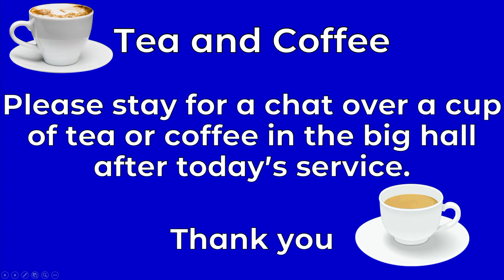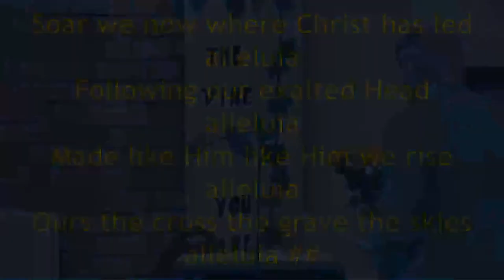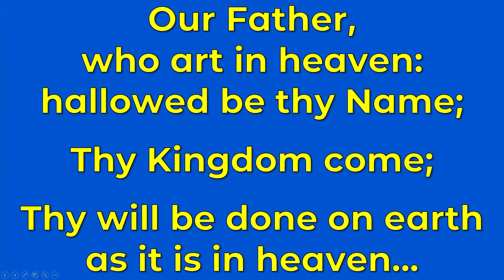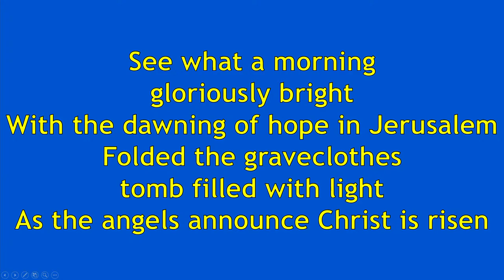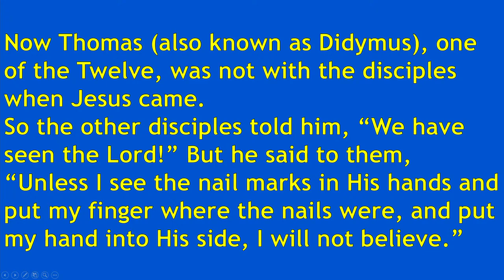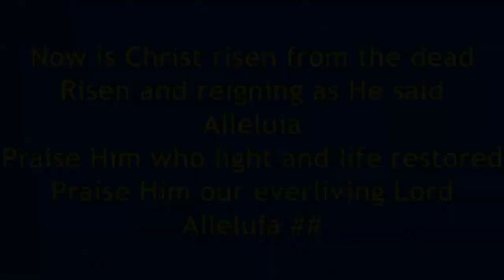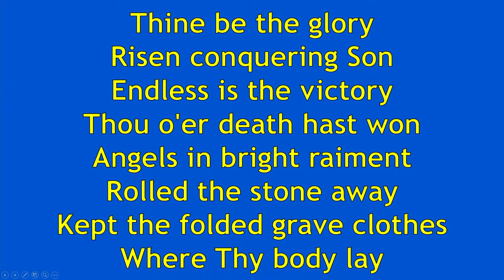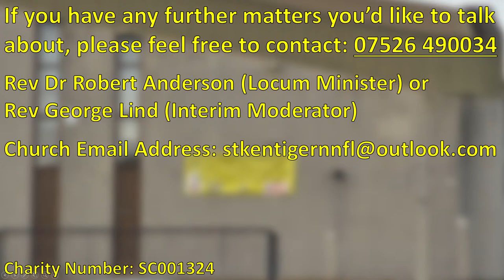St Kentigern's Church Kilmarnock | Rev Dr Robert Anderson | 31st March 2024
31st March 2024
Today the service is being led by our Locum Minister, Rev Dr Robert Anderson

All music played throughout the service is covered under our CCLI licence.